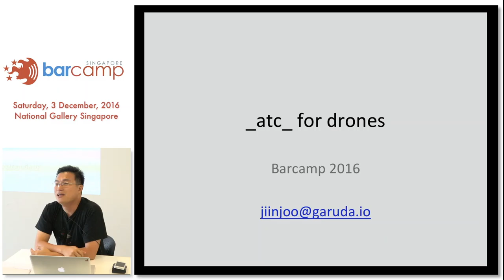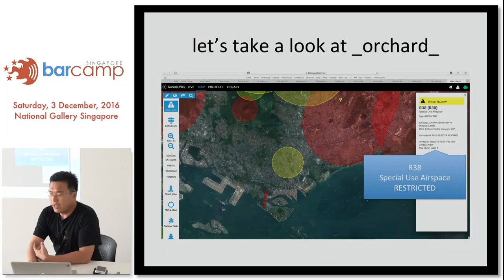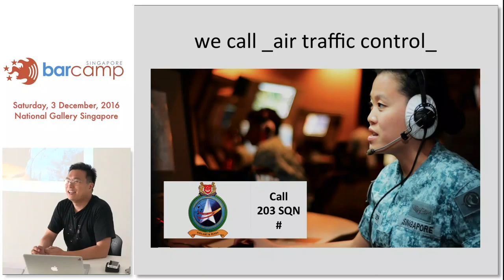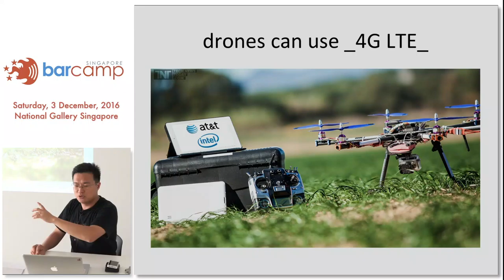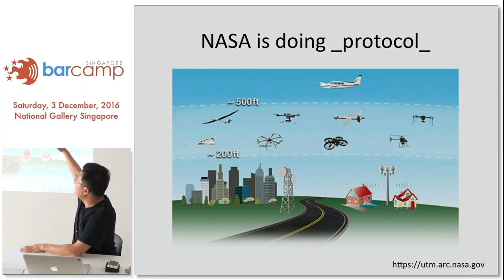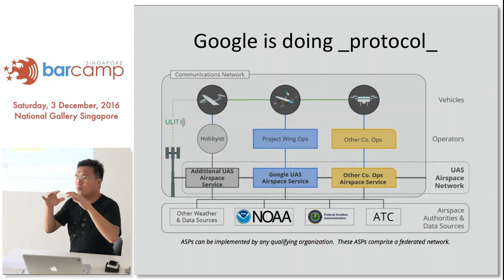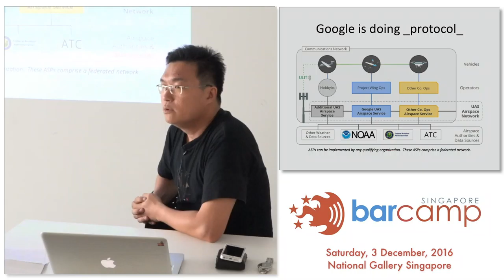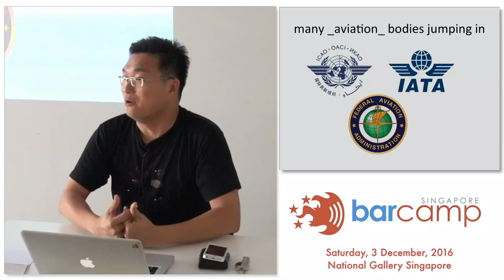Drone, air traffic control - BarcampSG 2016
Speaker: Ong Jiin Joo (@jiinjoo)